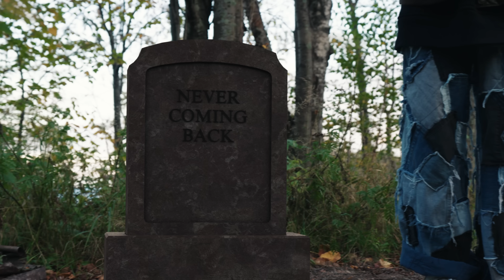Pardyalone - You're Always Coming Back (Official Video)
Directed by Henry Smisek
PA: Vlad Nikiforov